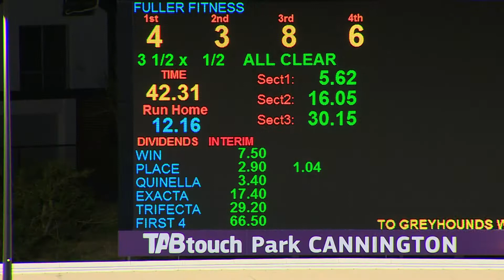Cannington 20200711 Race 04